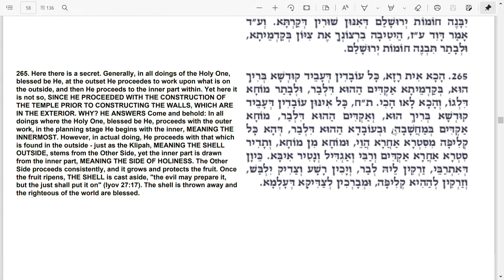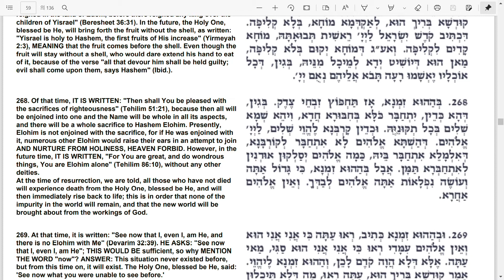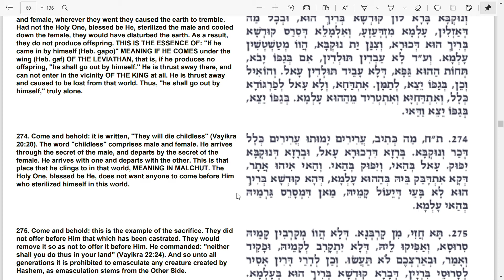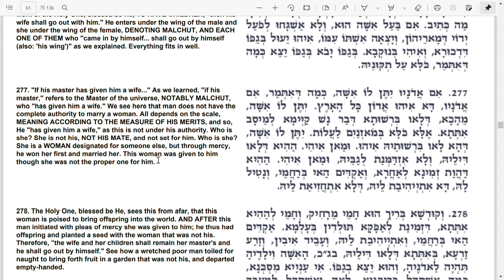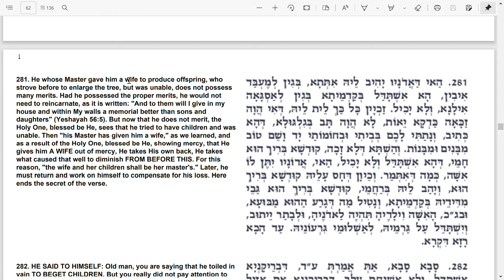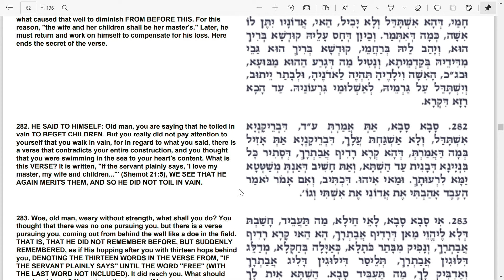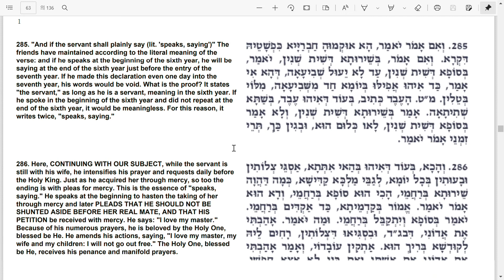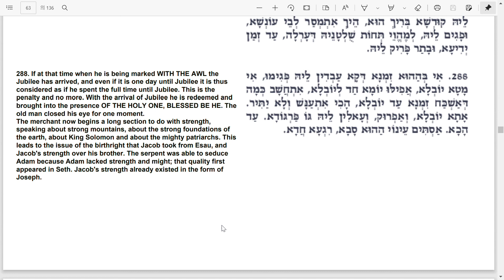조하르서 - 출애굽기 - Mishpatim 파트3-13: 나이든 현자(The old sage (Saba))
출애굽기(Shemot) Mishpatim 부분에 대한 조하르서(Sefer HaZohar)의 해석을 읽고 이해해 봅니다.